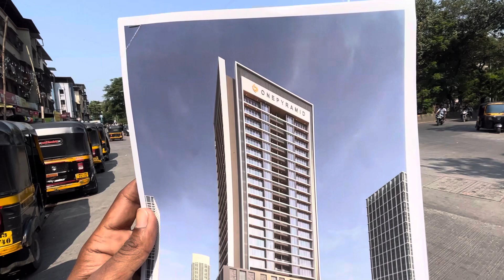Under construction | Airoli Sector.9 | 2BHK , 3BHK Spacious Flats | big Tower 8652601787